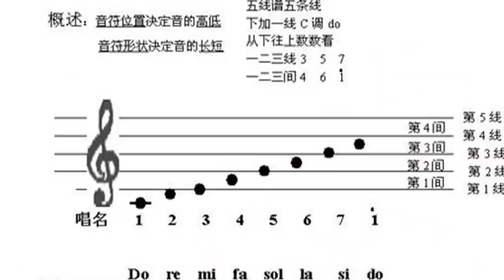【雪中悍刀行】之那些神兽们的历史原型--为黄帝摇滚乐队献身的夔/远古的“食铁兽”，现在的萌宝，杀死虎夔的熊猫/负重的赑屃--大鼋/曾经让孔子伤心的麒麟，牠们真的存在过吗？”感而受孕“背后神秘的祭神仪式